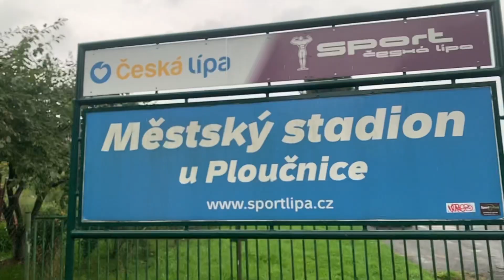Edova pozvánka do České Lípy na CityCrossRun